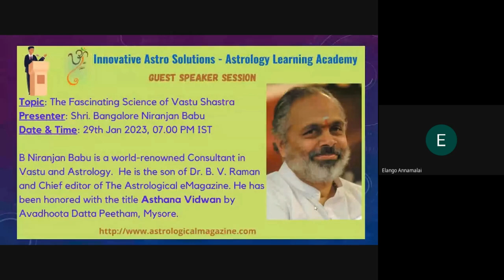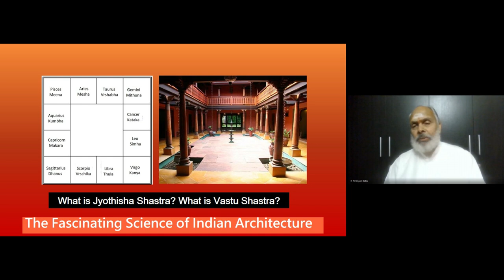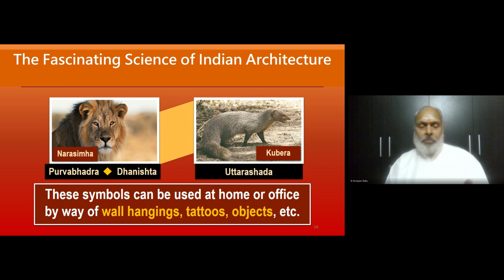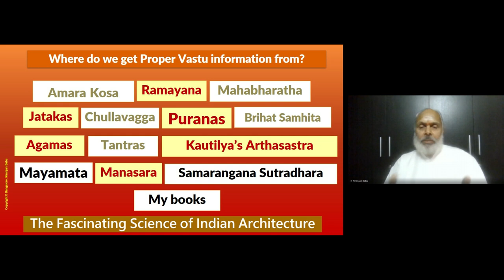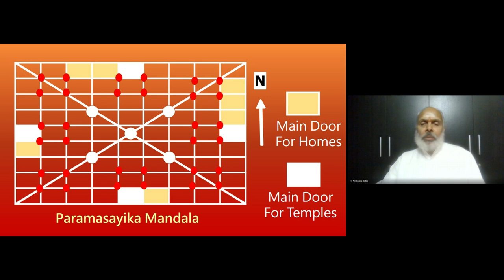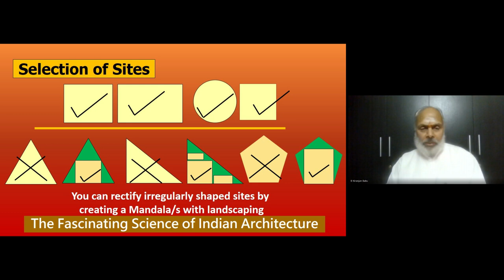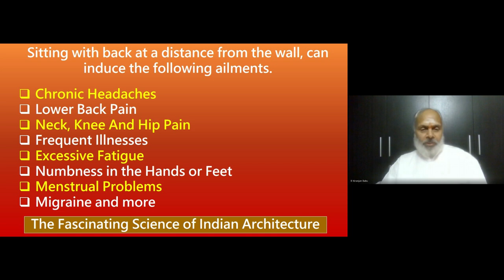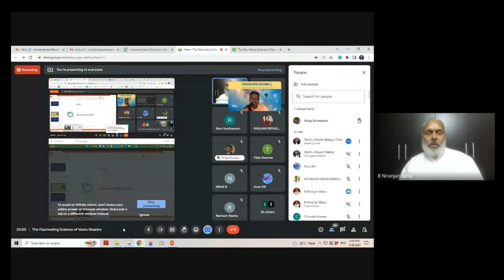Vastu Made Easy: Practical Tips to Boost your Home's Positive Energy by Niranjan Babu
Bring positivity and prosperity into your home with the transformative power of Vastu Shastra. Join renowned expert, Niranjan Babu, as he guides you through practical tips and principles to enhance the positive energy in your living space. Create a harmonious environment filled with hope and inspiration with the help of Vastu. Embrace a brighter future and a more fulfilling life by harnessing the power of positive thinking and Vastu for your home. Unlock the unlimited potential of your home and start living your best life with Vastu Made Easy by Niranjan Babu. Take the first step towards a brighter tomorrow today.